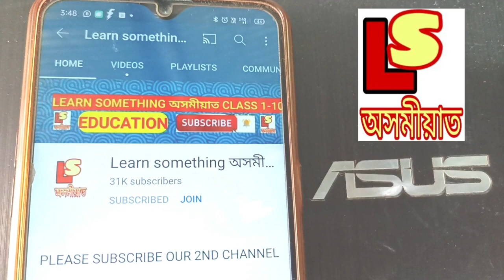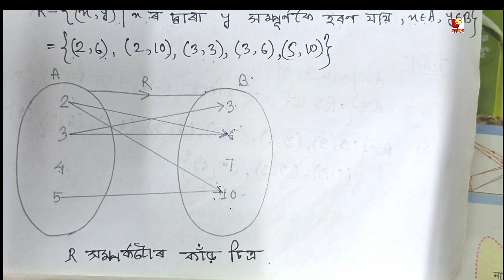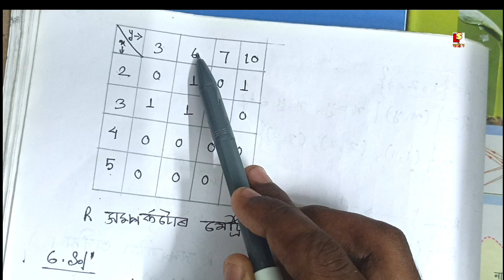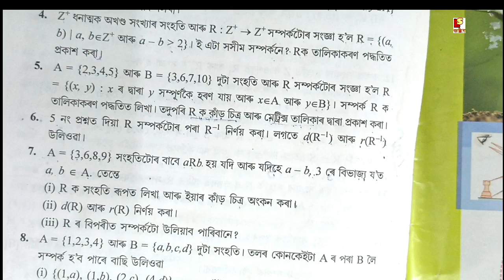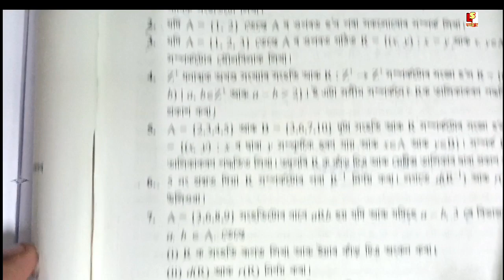Class 10 Advanced Maths Chapter 1 SETS, Exercise 1.3, Question 5,6 & 7 Solution.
About Video ✅👉 Class 10 Advanced Maths Chapter 1 SETS, Exercise 1.3, Question 5,6 & 7 Solution.
🔥 MCQ সমূহ পাবলৈ Paid Telegram Group ত JOIN কৰি ল'বা । (JOIN কৰিবলৈ WHATSAPP ত MSG - 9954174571)

✅JOIN কৰাৰ আগতে TELEGRAM APP টো DOWNLOAD কৰি REGISTER কৰি ল'বা ।

✅কিবা অসুবিধা পালে 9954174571 no টোত WHATAPP ত MSG কৰিবা ।